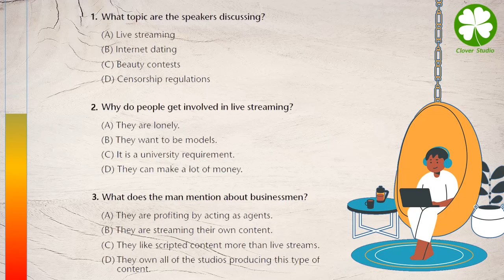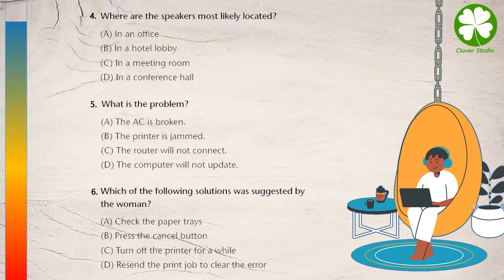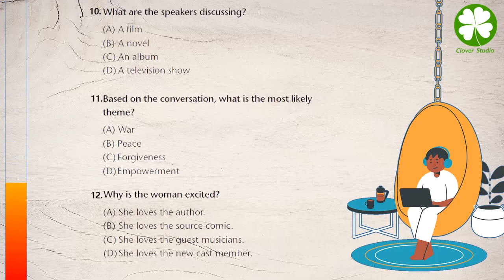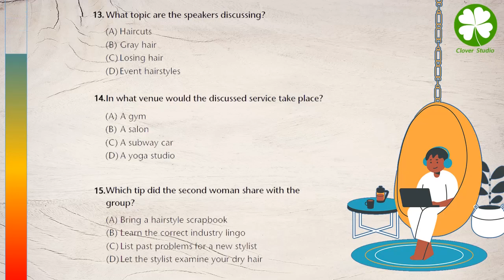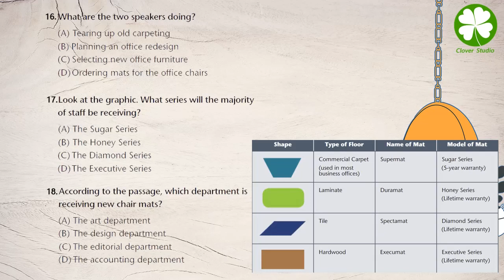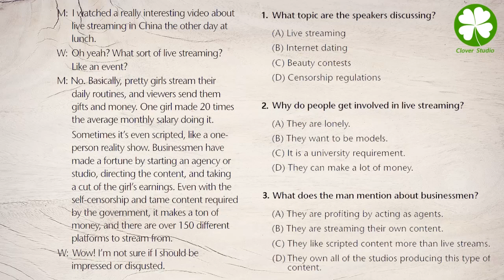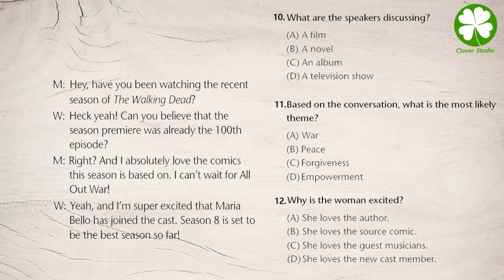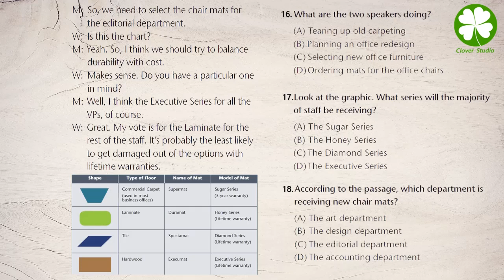TOEIC Listening Test Part 3: Practice TOEIC Listening Test 2022 with Answers (5)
Want to learn about TOEIC Speaking & Writing as well?
Get $10 off TOEIC Speaking & Writing Excellence!
Limited to the first 50 customers!

NEW TOEIC 2022 is the best English Practice. TOEIC Practice from Clover Studio Channel can be used in Thailand, Vietnam, Taiwan, Korea, France, Spain and Japan.

In TOEIC Listening Part test takers listen to a variety of materials and respond to them. (100 items total).
Part 1: Photo
Part 2: Question-respond
Part 3: Short Conversation
Part 4: Short Talk

In this video, Part 3 (Short Conversation) of TOEIC Test is presented with answers. Try to practice more questions, and your TOEIC English will improve faster.